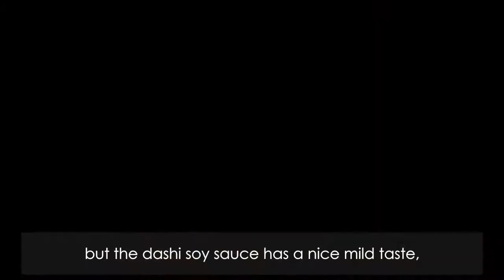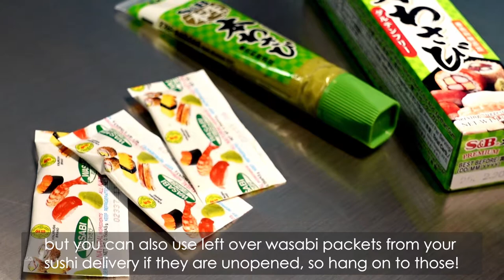How to Use SOY SAUCE vol.3 | JAPANESE style Avocado Toast!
New type of avocado toast with homemade dashi soy sauce!
Making the tasty homemade dashi soy sauce is super easy and it takes less than 2 min. Also it’s very useful, and I will make more recipes with the dashi soy sauce in the future!
Please check out my past video below to find how to make this tasty dashi soy sauce at home.

- [Authentic Japanese RICH&JUICY TERIYAKI BURGER]

Recipes
*All measurements are in US standard format
[Ingredients for 1 -2 people]
Base mixture
1           Large Avocado
(Approximately weight -  with a seed: 8.5 oz or 240g, without the seed: 4.5 oz or 127g)
1 tbsp  Dashi soy sauce (See the video above to make the homemade dashi soy sauce)

Wasabi mixture
Base mixture above with ½ - 1 tsp wasabi

[Amazon US links for the ingredients]
Dashi powder (Bonito mix)
Dashi powder (Vegan Kombu)
Mirin